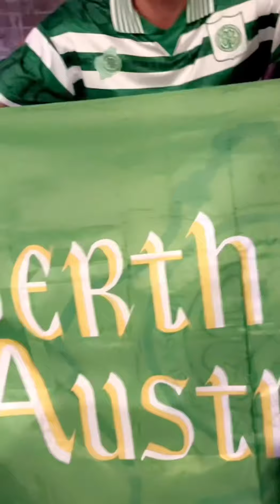My trip to see Celtic at the Sydney Super cup Nov 2022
Five days on the lash in Sydney